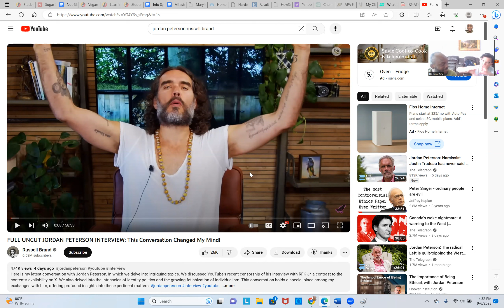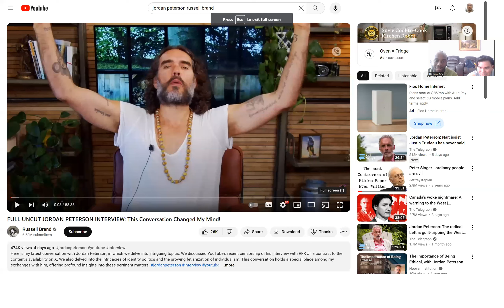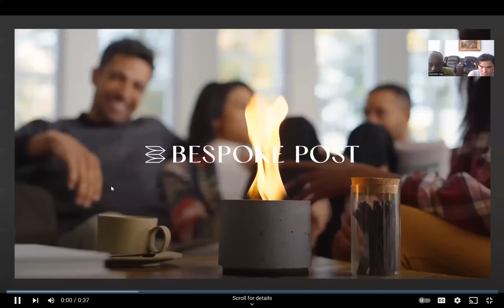JBP and Russell Brand Reaction Discussion Pt. 1